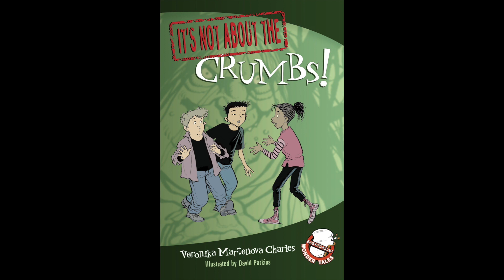Popcorn (Part 1)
It's Not About The Crumbs!